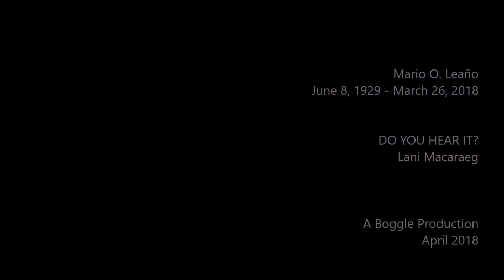TATAY MARIO: Do You Hear It